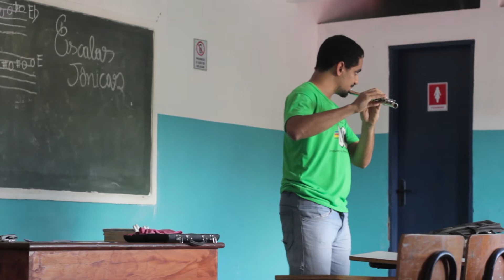Orquestra Reggae de Cachoeira ,Aula com Nilton Azevedo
Laboratório Musical da ORC 22 de Julho de 2017